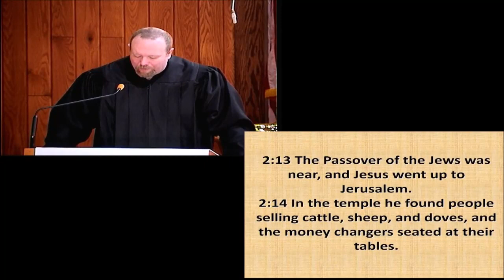Rise and shine